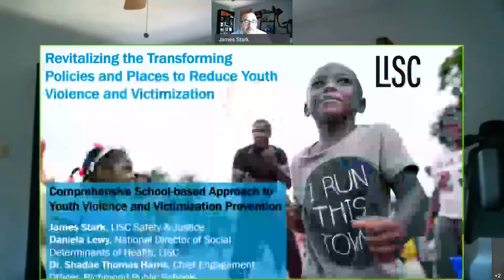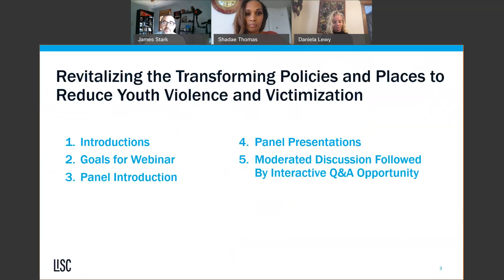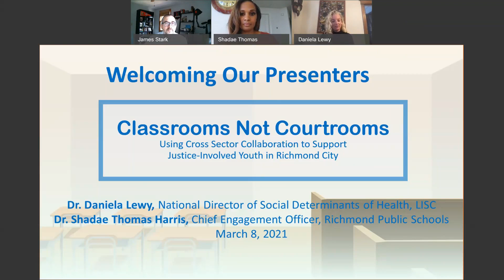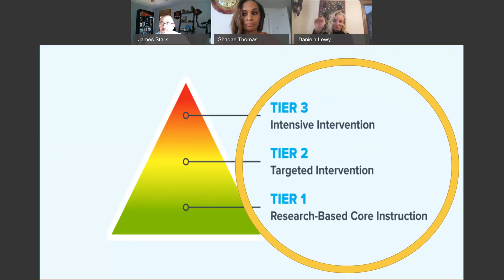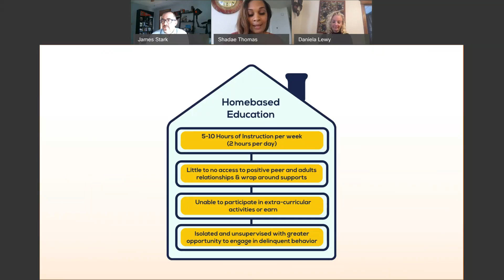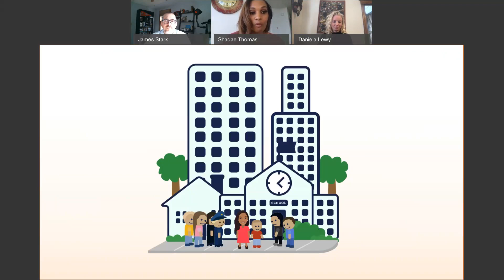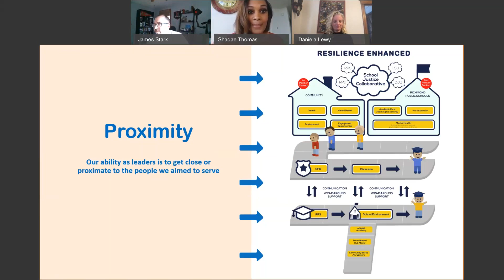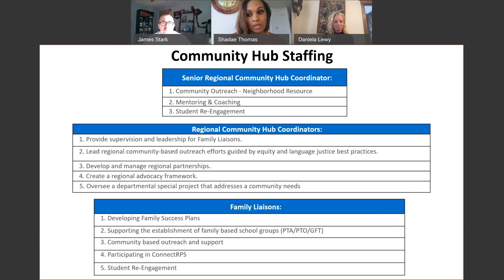Revitalizing & Transforming Places & Policies to Reduce Youth Violence & Victimization | LISC Safety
This webinar guides viewers in reviewing school-based policies, trainings, and the physical spaces inside and outside of schools, to determine what improvements can be made to break pattern of trauma and offending and improve student educational and health outcomes. The presenters explore disciplinary policies and discuss ways schools and their communities can work with law enforcement partners and juvenile delinquency agencies to increase the use of diversion and alternative forms of punishment. The webinar also looks at how these practices can shape universal and prevention programming improvements between schools and community stakeholders.